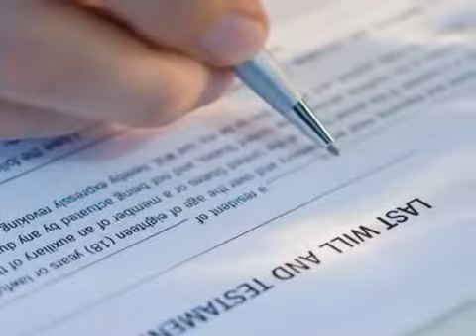Solicitors - Graeme John